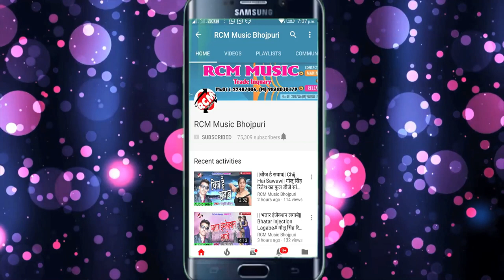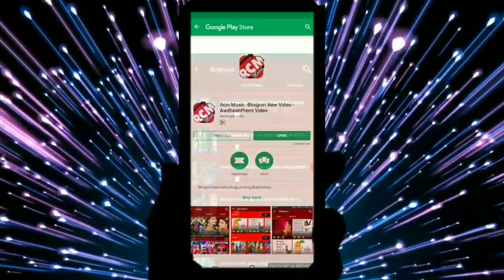संजीत कुमार सूर्या का 2019 का फुल डीजे सांग || दरदिया उठेला पोरे पोर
Title: DARDIYA UTHELA PORE POR
Singer: SANJEET KUMAR SURYA
Lable: RCM Music
Lyrics: RANJAY RANJAN
Music:  NITESH SINGH NIRMAL
Video Director:
DOP: